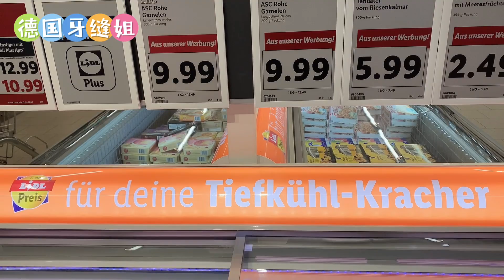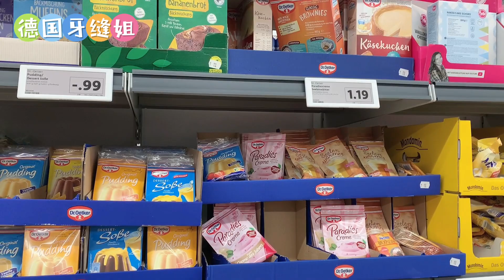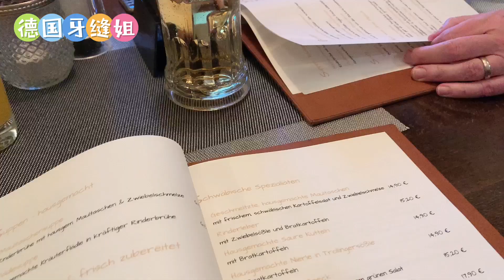看看德国男人的生日是怎么过的，一件简单的礼物也会让我家这个大男人开心的像个小孩儿